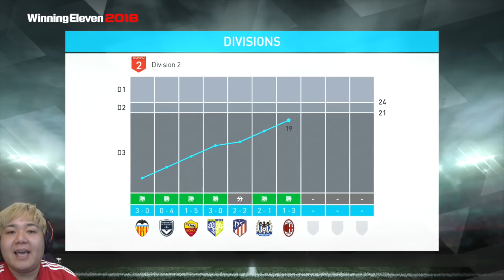サッカーゲーム【ウイイレ2018】第17ぱぁ「こいつにコンディションは関係ない」myClub日本一目指すゲーム実況！！！pes ウイニングイレブン